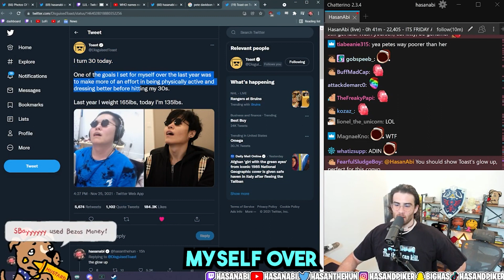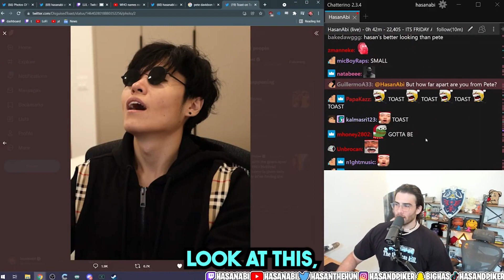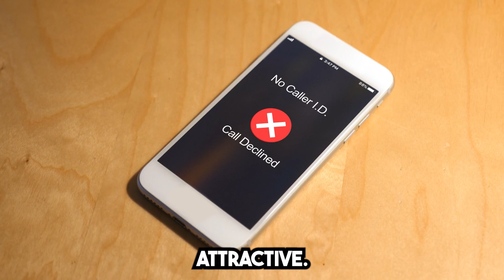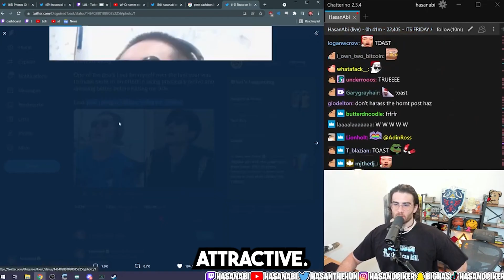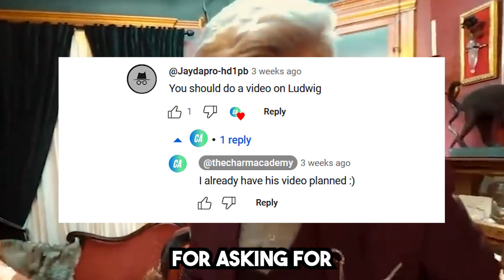3 Reasons You Aren’t As Attractive As You Could Be: Hasan Piker's Guide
the three things you must do in order to become an attractive person

3 Secrets To Becoming More Attractive Than 94% of Men: Hasan Pikers Guide